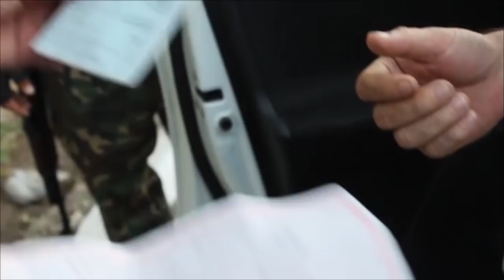Шұғыл шақырылым (7.09.2016)